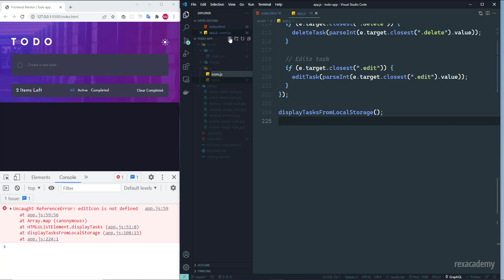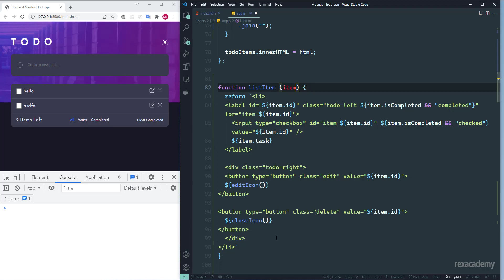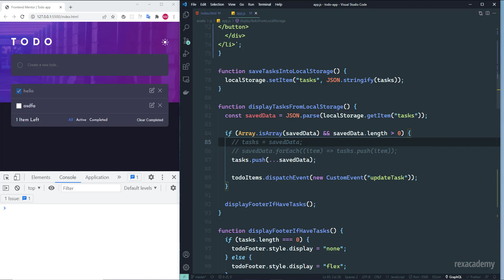Todo App | JS Only | Home work and code refactoring